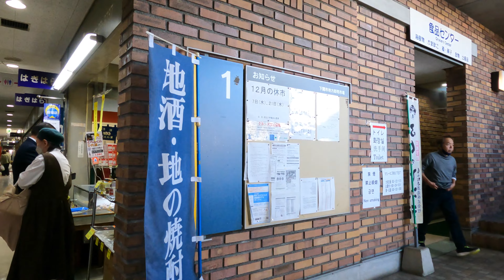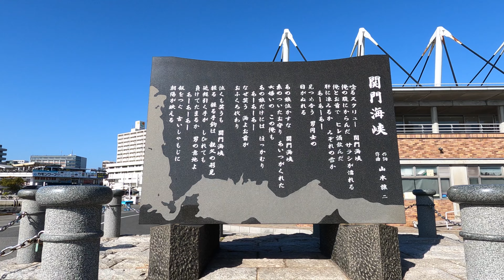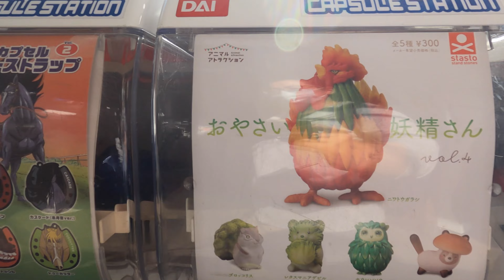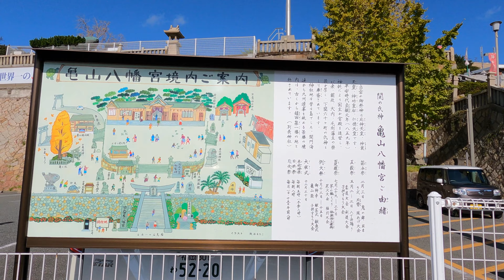Karatsu Walk [4K] 唐津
【MAP】